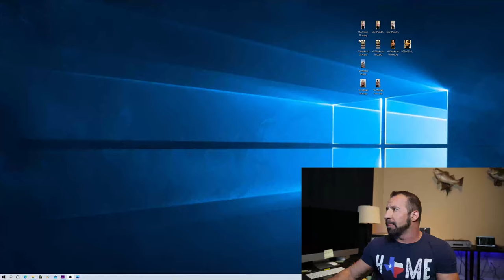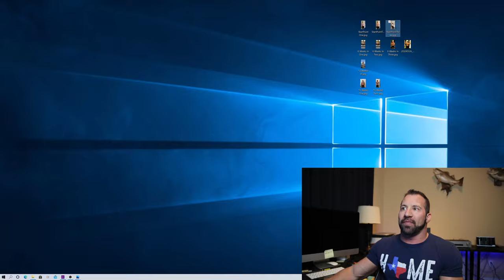What Can You Really Expect From A 500mg/wk Testosterone Cycle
Quick video going over my results from taking 500mg of Testosterone Cypionate for 14 weeks.